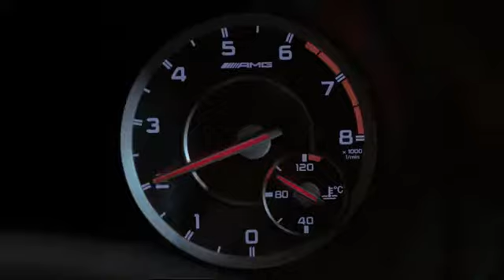Mercedes Werbespot - Three Steps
Im Zentrum der Geschichte des TV-Spots für den A 45 AMG steht eine gute Fee, die dem Fahrer des A 45 AMG drei Wünsche gewährt und daraufhin eine überraschende Antwort bekommt.